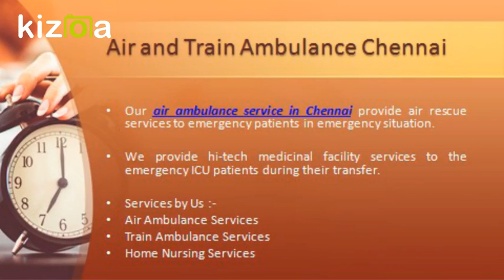Guwahati to Chennai Delhi Low-Cost Air Ambulance Emergency Services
Now get best and reliable air ambulance services by Panchmukhi which is providing 24 hours emergency patients active medical support and hi-tech medical care and emergency patients complete care and transfer services.